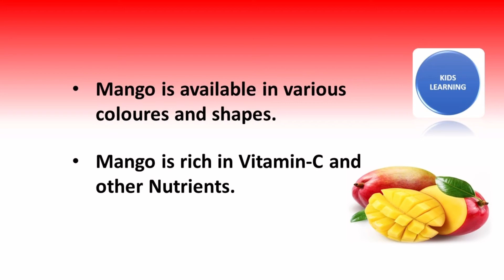Speech for national mango day | 10 easy lines on mango in english | etube kids learning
Dear children

National mango day july 22